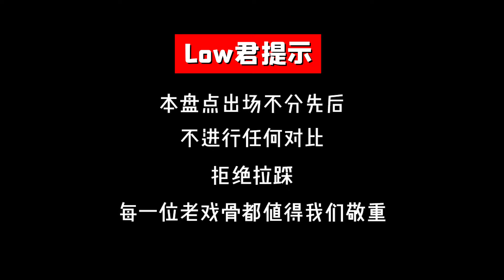【low君】《老戏骨盘点》：人均演技教科书，比演技更值得尊敬的是他们对戏的态度！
用热爱延长生命！